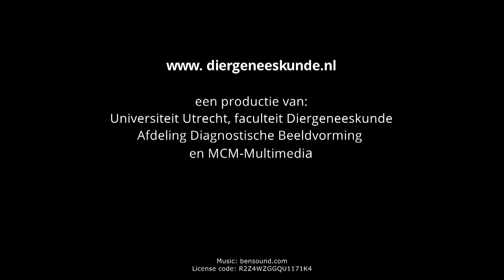Slikfilm laten maken bij het Universitair Dierenziekenhuis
Sommige honden hebben problemen in het slikmechanisme of de slokdarm. De verschijnselen kunnen heel subtiel zijn zoals bijvoorbeeld boeren of het strekken van de hals bij het eten van brokjes of het weigeren van een bepaald type voedsel. Ook kunnen de verschijnselen heel duidelijk zijn, zoals veel moeite hebben bij het eten of drinken of het teruggeven van voedsel of water na het eten.

Overmatig inslikken van lucht door problemen met het slikken of de slokdarm kunnen leiden tot overmatig boeren, problemen met de spijsvertering en mogelijk zelfs uitzetting van de maag en maagdraaiing, een zogenaamde maagtorsie.

Vermoedt u bij uw hond slikproblemen, neemt u dan contact op met uw dierenarts. Uw dierenarts kan uw hond doorverwijzen naar het Universitair Dierenziekenhuis voor het laten maken van een zogenaamde ‘slikfilm’ bij de afdeling Diagnostische beeldvorming of u doorverwijzen naar de polikliniek van de afdeling Gastro-enterologie.

Bij een slikfilm krijgt de hond voeding gemengd met een contrastmiddel. Op een beeldscherm wordt de weg die het voer aflegt van de bek tot aan de maag vastgelegd. Als er ergens op deze route een probleem optreedt, kunnen we dit zichtbaar maken.